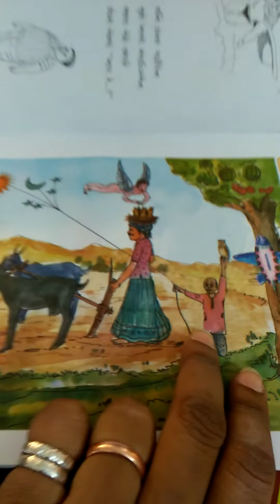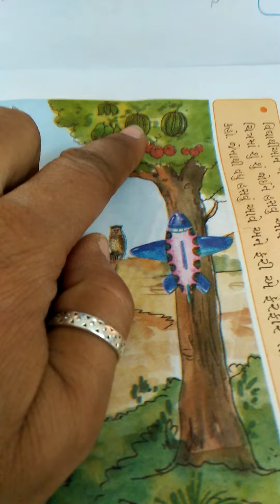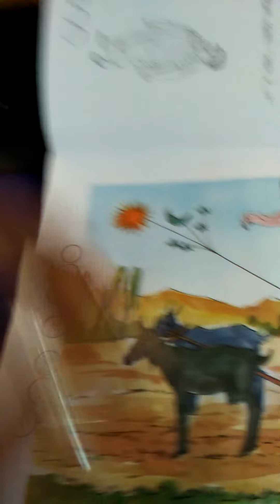November 25, 2020